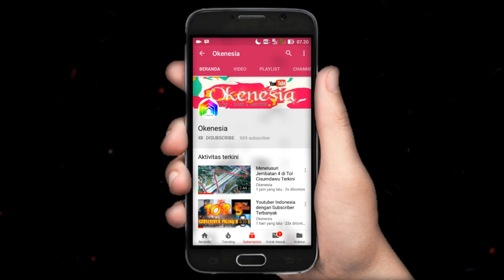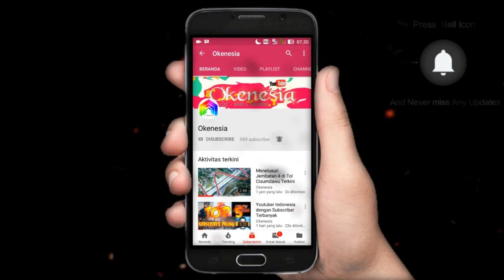Heboh Anak Menari di atas Kuda Renggong Sumedang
Anak Menari di atas Kuda Renggong Sumedang